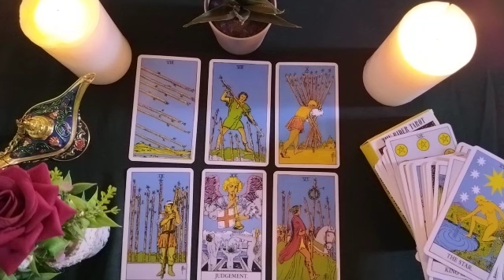SAGITTARIUS🤍LISTEN TO HIS THOUGHTS 💕🌊💭HOW DOES HE THINK OF YOU? 🌚